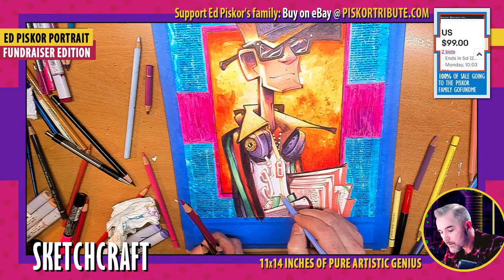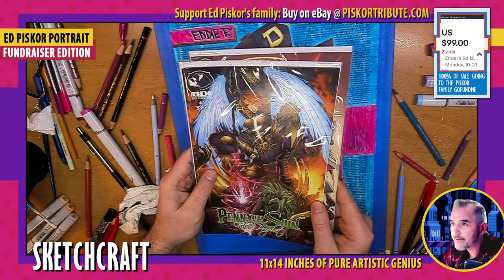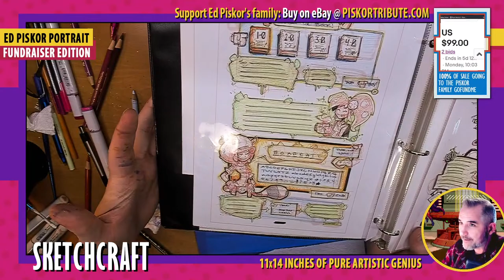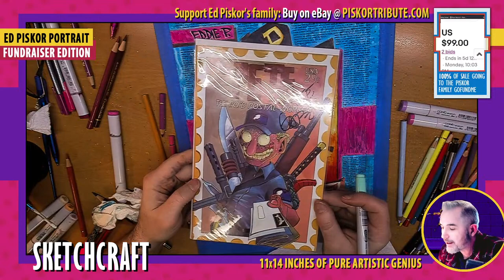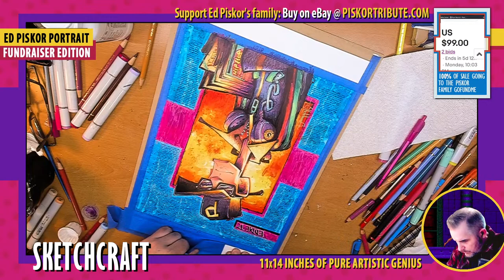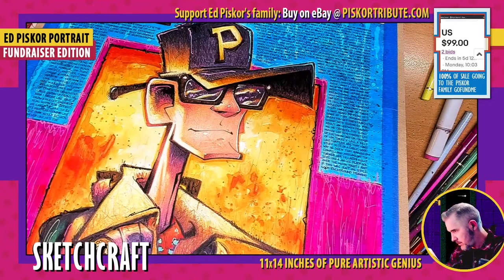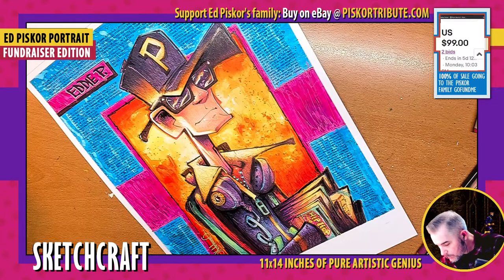Ed Piskor Portrait Fundraiser Edition - Part 03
Hey, art warriors and pop culture fiends! Today, I’m gearing up with my trusty brushes and a kaleidoscope of colors to craft a standout 11x14 mixed media portrait of the incredibly talented Ed Piskor. We sadly said goodbye to Ed recently, and this piece? It’s my booming shout-out of 'thanks' and admiration to him. It’s way more than just a tribute—it’s a full-scale celebration and a solid way to send some big love and support to his family.

🚀 Claim Your Artwork:
Wanna own a slice of cartoonist history? Zoom over to our eBay page at piskortribute.com to place your bid or snag this iconic piece directly. Every single cent is a lifeline to Ed’s family, helping them navigate through their stormiest days.

✏️ Let’s Get Arty!
Who's ready for a live art throwdown? Get comfy, grab your snacks, and tune in for some serious cartoonist magic:

🎤 Sound Off in the Chat:
Got thoughts? Questions? Feelings of unstoppable mutant power? Toss them into the chat during the stream—I’m here for it all!